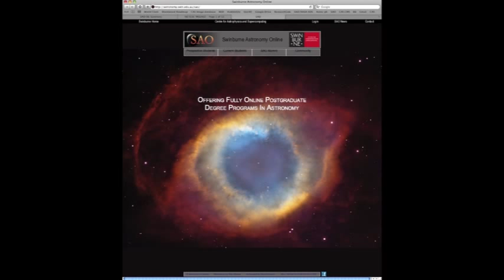Swinburne Astronomy Online Introduction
Swinburne Astronomy Online is a fully online postgraduate degree program in astronomy concentrating on the fundamental concepts of and key issues in contemporary astronomy.

Designed for science educators and communicators, our courses are ideal for people working in astronomy related fields, amateur astronomers, and anyone with a love of astronomy.